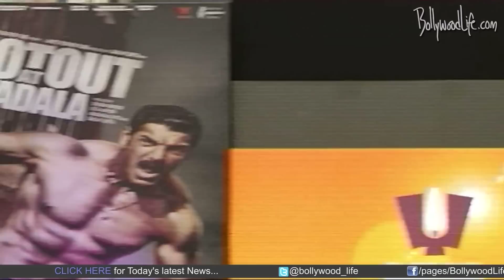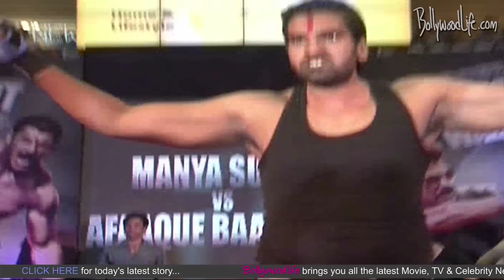John Abraham and Anil Kapoor in the boxing ring for shootout at Wadala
The Shootout At Wadala hunks John Abraham and Anil Kapoor shared a light moment at a recent event while promoting their film. The two sparred for a while in a makeshift boxing ring, at the end of which, an excited Anil Kapoor went ahead and hugged his costar real tight. Well, it goes to show the chemistry the duo shares in the film!